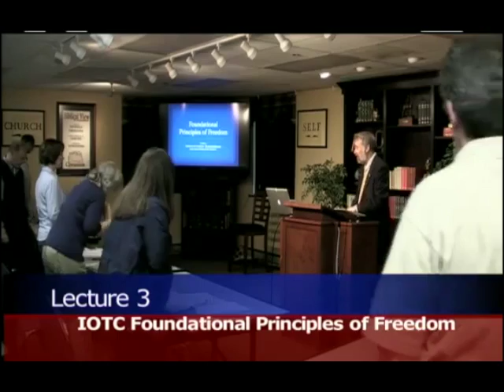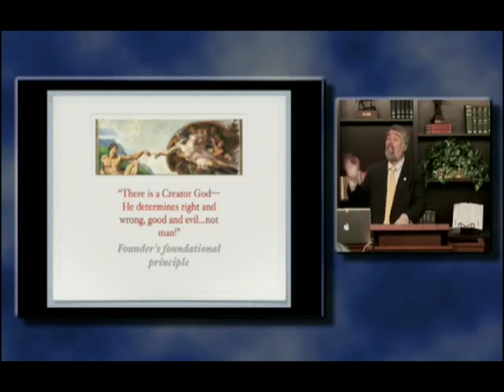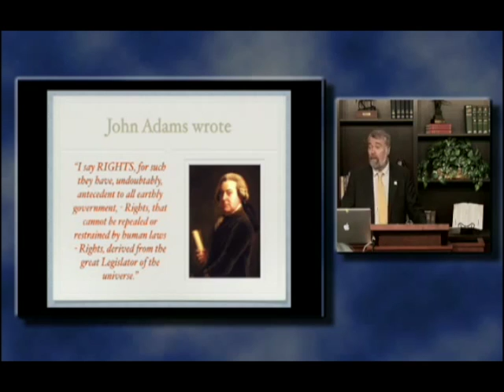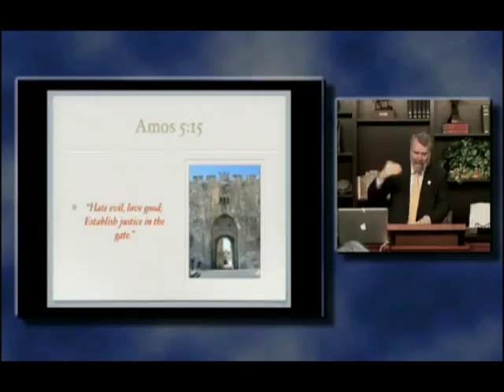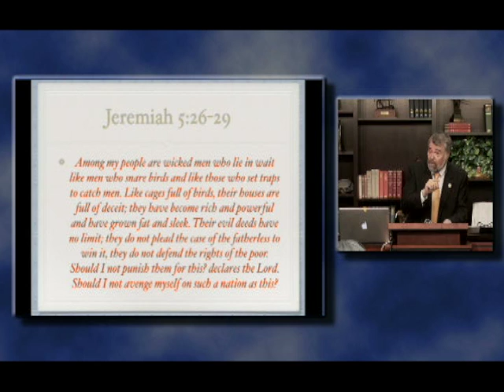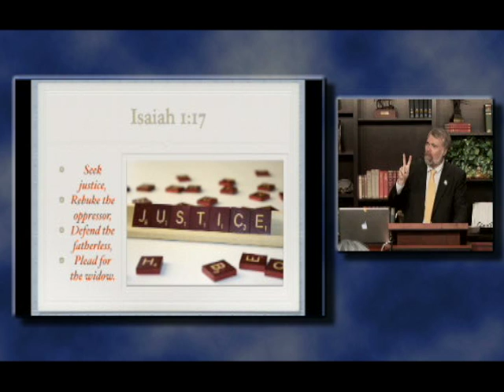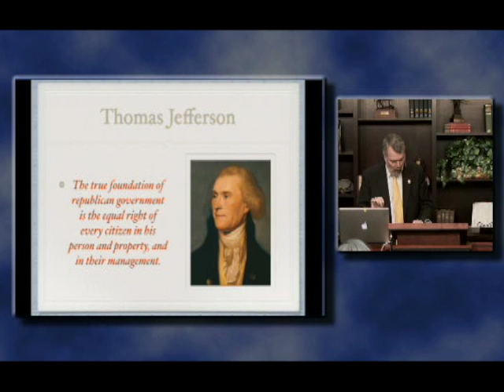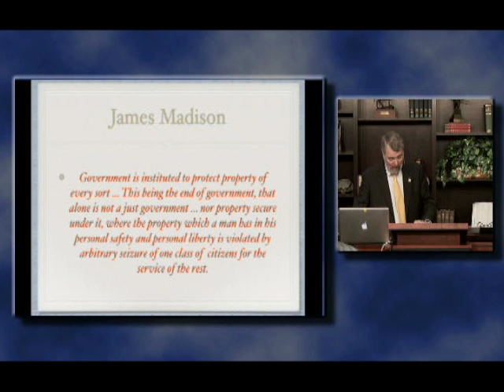Declaration of Independence - Our Rights Come From God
This video is about Independence Day Sermon-2014